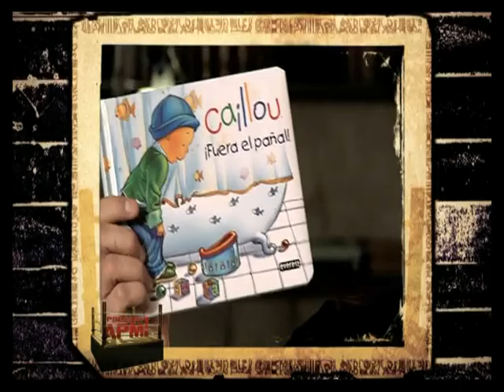APM? Pressing APM? Rafa Mora